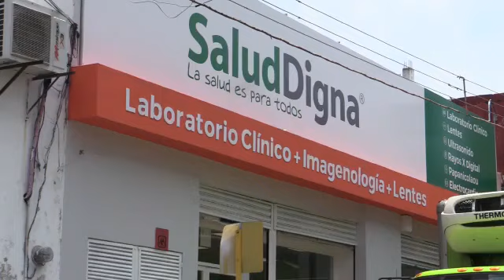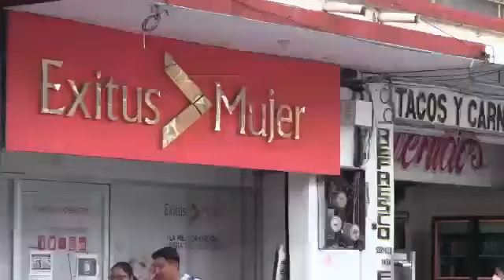El Gobierno Municipal de Cárdenas, Tabasco, informa avances en materia económica